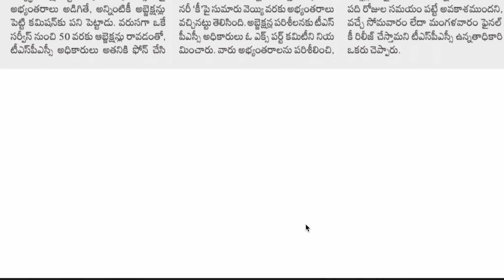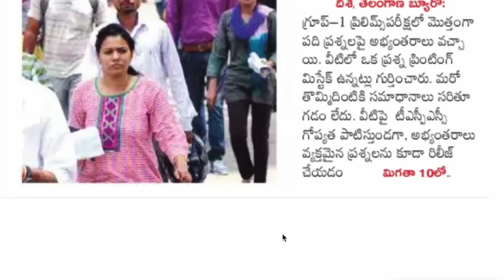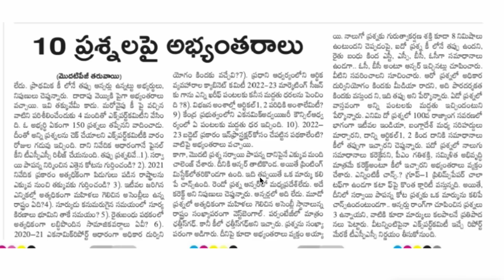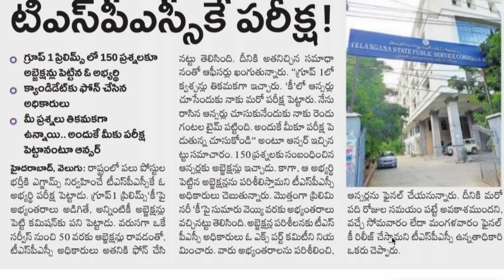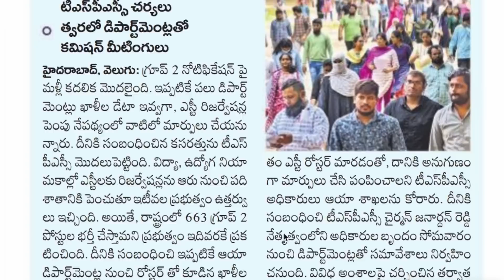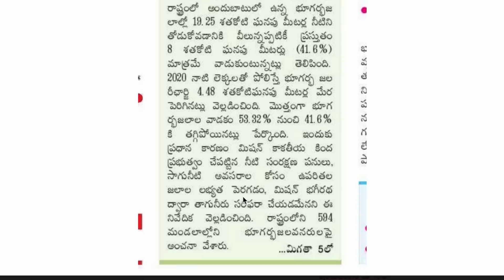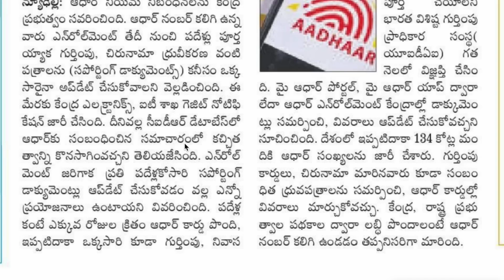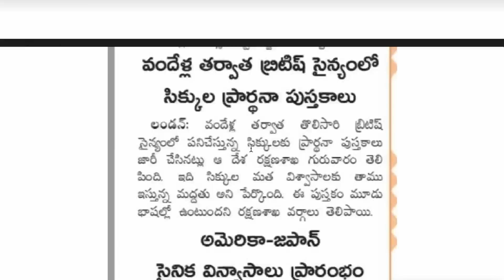🔥10 ప్రశ్నలు తప్పులు| గ్రూప్ 2 రోస్టర్| TSPSC కే పరీక్ష| ముఖ్యమైన కరెంట్ అఫైర్స్| TSPSC jobs update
💥 Telegram ఓపెన్ కాకుంటే మీరు మీ టెలిగ్రామ్ ఆప్ లోకి వెళ్లి సెర్చ్ బార్ లో Sj tutorial official అని సెర్చ్ చేస్తే త గ్రూప్ వస్తుంది. మీరు అప్పుడు దాని లో జాయిన్ అవ్వండి 🙏